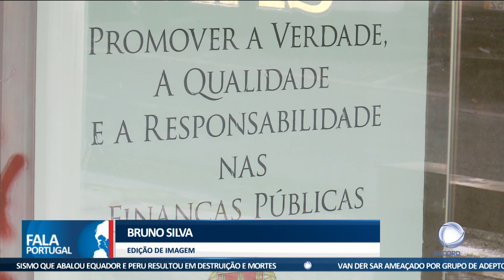Gestores Públicos preferem pagar multas a serem julgados em tribunal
No ano passado, 50 gestores públicos preferiram pagar multas por infrações financeiras, para não irem a tribunal. De acordo com os dados do Tribunal de Contas, trata-se do maior número de pedidos nos últimos cinco anos.